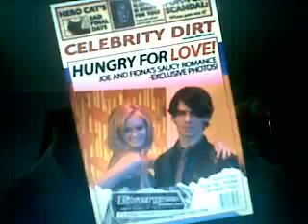mine forever - chapter 56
did anyone else catch the jb live chat? they didnt ans any of my questions and joe wasnt there. :(

*narrator*
the jonases waited patiently yet anxiously for the next 20 mins as the doctor did some final tests on joe and announced that the family can finally see him. -but he's still quite weak. so no noise and only 3 at a time.- the gang nodded and everyone agreed that nick, kevin and courtney go in first. the 3 stood up and walked into the hospital room, one after the other.

as soon as courtney walked in and saw her husband laying there beneath the sickly white sheets, looking sick but safe, she had both tears of joy and sorrow streaming down from her puffy eyes. he looked up at her and smiled the best he could and opened his arms awaiting her comforting warm hug. she ran up to the bed and wrapped her delicate arms around him, holding him close and never wanting to let go.

j:*smiles & kisses her head* i'm fine court.
c: no you're not. you stupid idiot. *hits him lightly* why are you doing this to me?
j: ow. court, its not like i wanted to get a heart attack.
c: i know. *buries her head in his chest* i thought i was gonna lose you.
n: we all did.
j: dont worry guys. you cant get rid of me that easily.
k: how are you feeling?
j: not that great. but.. i'll live.
all: *sigh & nods*
j: *furrows his eyebrows* guys.. why do i feel like there's sth wrong?
c: *sits up* guys.. dont tell him.
k: court.. we have to.
c: no. we dont.
n: courtney..
j: tell me what? courtney, whats going on? you guys are worrying me.
c: *holds his face in her hands* please. you have to promise to stay calm no matter what.
j: *confused & worried but nods*
n: *sighs & looks at kevin*
k: joe.. natalie is... she's...
j: she is...? what? whats wrong with natalie??
n: na-natalie's missing.
j: *confused & shocked* missing? what do you mean missing?!
c: someone who has a problem with william.. he's got nat as revenge.

joe was unable to comprehend the words that came out of his wife's mouth. natalie's been kidnapped? as revenge against.. william? what? he couldnt understand. he started breathing heavily. his heart starting to pound faster and faster. his heart monitor starting to beep like crazy. -joe?! joe!!!- courtney was holding his face tight in her hands. she couldnt lose her husband! this cannot be happening!

*with ty*
i barged into that damn office building and stormed my way up to that moron's office. i dont care if this is natalie's boyfriend. i dont care that we're broken up or that she doesnt love me anymore. all i care about is finding natalie. i still love her and i will do whatever it takes to make her safe again. i burst his door open ignoring the annoying yelling from his assistant. he was at his desk with his head in his hands. he looked up at me confused at first. i walked over to him and grabbed his shirt.

t: *all up in his face* who has natalie?
w: *suddenly eyes widen a little* ty?!
t: yes. i'm freaking ty. is that really important? who has natalie?! tell me!
w: *pushes him off* back off!
t: *punches him & straddles him* tell me now! *grabs his shirt*
w: dude fuck off! she's my girlfriend not yours!!
t: then maybe you should try saving her!!
w: i CANT! they will kill me!!
t: *bangs his head against the ground* so your life is more important than natalie?!
w: *his head hurts & his nose is bleeding*
t: *bangs his head again* tell me who has her! tell me where i can find him!! tell me now!! *punches him*
w: ok! ok! *takes a few breaths* he calls himself the master.(an: i couldnt think of anything creative) i only met him once at this old shack, down by the lake. thats all i know.
t: *gets off him & leaves*
w: *tries to sit up & coughs* they'll kill you.
t: *looks back at him* i just want natalie to be safe. *leaves*

love it, hate it? i thought it was ok.
10 comments.